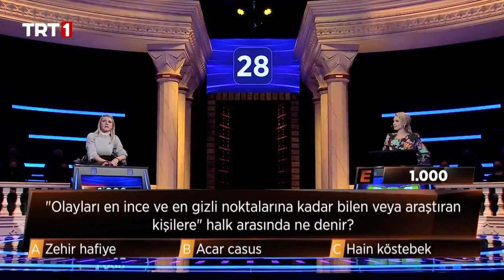Olayları en ince ve en gizli noktalarına kadar bilen veya araştıran kişilere halk arasında ne denir?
3’te 3’ün 46. bölümünde yarışan;
Mühendis ve Stajer Avukat Ayşe Yeşil.

3'te 3 Bilgi Yarışması TRT1’de!